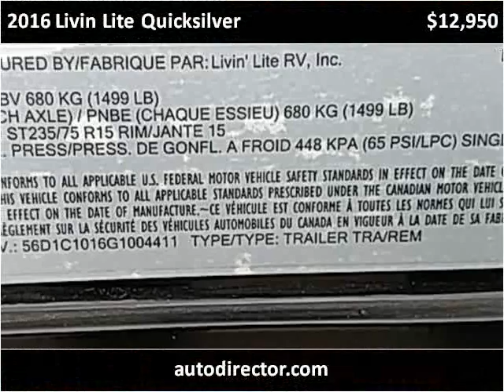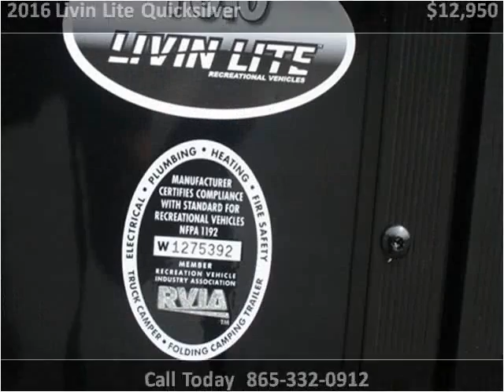2016 Livin Lite Quicksilver New Cars Knoxville TN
This 2016 Livin Lite Quicksilver is available from Pathway Auto and RV, LLC.